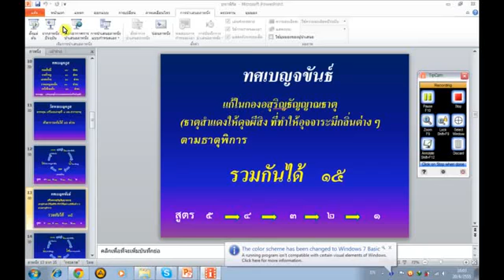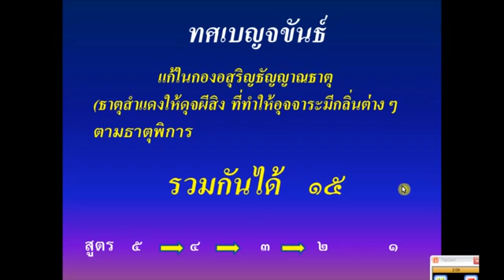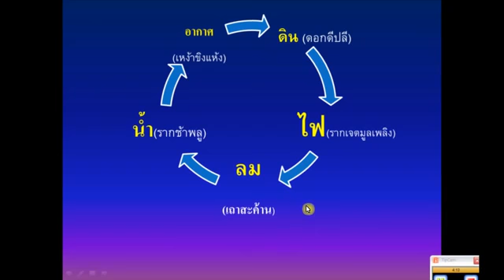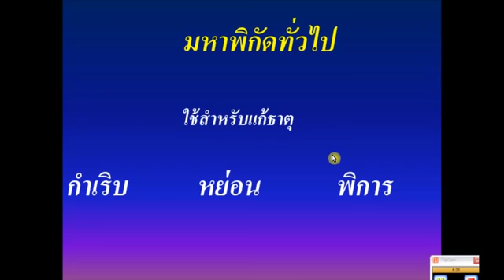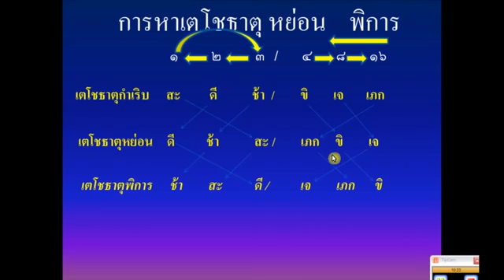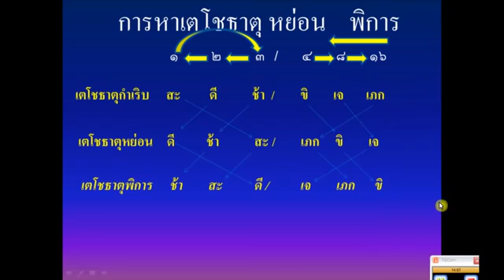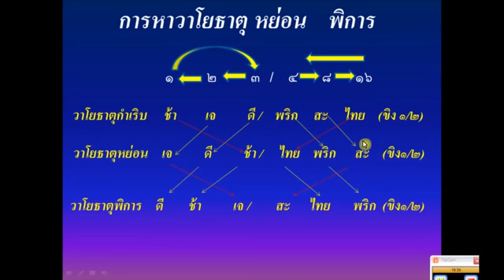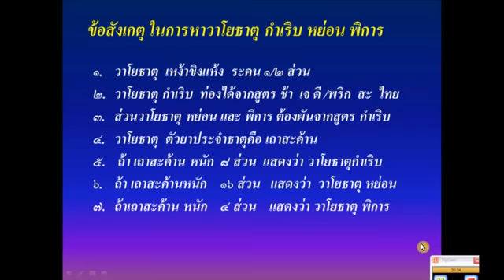มหาพิกัด ตอนที่๒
สอนโดย อ.ประสิทธิ์ คงทรัพย์ ( prasit kongsup ) สนใจสมัครเรียน /ตรวจรักษาโรค โทร 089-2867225 ,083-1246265 โกมารภัจจ์สหคลินิก จ.ชัยภูมิ/ รร.สิริภัจจ์การแพทย์แผนไทยชัยภูมิ เปิดสอนหลักสูตร นวดจัดกระดูก นวดรักษา นวดบำบัด นวดแก้อาการ หลักสูตรแพทย์แผนไทย ด้วยระบบออนไลน์ สนใจสมัครเรียนที่ FACEBOOK: ศิริลักษณ์ คงทรัพย์ FANPAGE